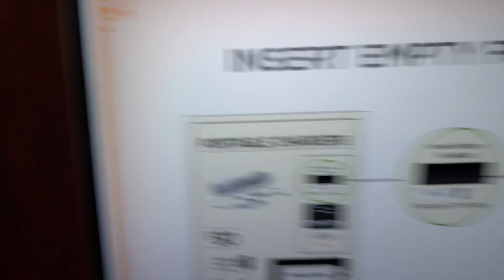Using the FuelRod at Disneyland